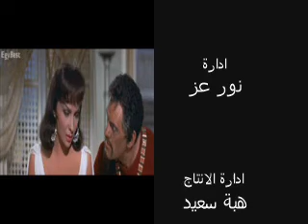كليب أغنية 3 ايام غناء الفنانة سوما الفيلم سولومون وشيبة